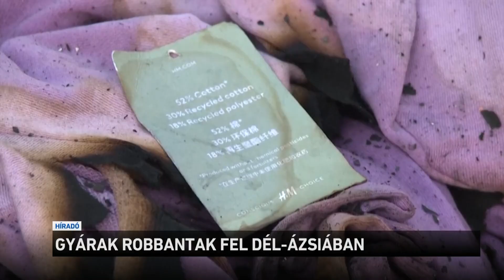Gyárak robbantak fel Dél-Ázsiában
Legkevesebb 49-en meghaltak és több mint 300-an súlyosan megsebesültek, amikor kigyulladt és felrobbant egy vegyi anyagokat is tároló raktár Bangladesben. Rengetegen kerültek kórházba, ezért az áldozatok száma tovább nőhet. Indiában is robbanás történt: tízen vesztették életüket, amikor felrobbant egy gyártelep. Az ázsiai országokban gyakran történnek ipari balesetek a szabályozások hiánya és a korszerűtlen munka-körülmények miatt.